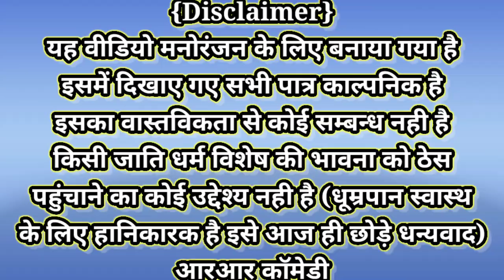चौधरी कै दादागीरी। chaudhari kai dadagiri।dehati comedy।देहाती कॉमेडी। अवधी कॉमेडी।awdhi comedy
चौधरी कै दादागीरी। chaudhari kai dadagiri।dehati comedy।देहाती कॉमेडी। अवधी कॉमेडी।awdhi comedyराखी पे साड़ी चोरी।rakhi pe sadi chori।dehati comedy। देहाती कॉमेडी।awdhi comedy। अवधी कॉमेडी।रक्षाबंधन की हार्दिक शुभकामनाएं।।Rakshabandhan ki Hardik shubhkamnaye।।awadhi comedy
घुंघुरी।Ghughuri।awdhi comedy। अवधी कॉमेडी।dehati comedy। देहाती कॉमेडी।deshi comedy। देशी कॉमेडी
गूंगा कै देखुवारी।goonga kai dekhuwari।awdhi comedy।अवधी कॉमेडी।deshi comedy। देशी कॉमेडी।
अगुआ ठगुआ।agua dhagua।deshi comedy।देशी कॉमेडी।dehati comedy। देहाती कॉमेडी।awdhi comedy।अवधी कॉमेडी
संजय लियाएन दूसर मेहरारू। Sanjay liyayen dusr mehraru।awdhi comedy। अवधी कॉमेडी।deshi। dehati comedy। देहाती कॉमेडी।awdhi comedy। अवधी कॉमेडी।बाप नंबरी बेटा दस नंबरी। baap numberi beta das numberi।RR comedy।awdhi comedy। अवधी कॉमेडी।साली कै विवाह। sali kai Vivah।RR comedy। awdhi comedy। अवधी कॉमेडी।deshi comedy। देशी कॉमेडी।5G मेहरारू।RR comedy।awadhi comedy।अवधी कॉमेडी।deshi comedy। देशी कॉमेडी।dehati comedy।देहाती कॉमेडीदिमागदार दरोगा। dimagdar daroga।RR comedy। अवधी कॉमेडी।awdhi comedy।होशियार कर्जीदार,😄😅। hoshiyar karjidar।RR comedy। Awadhi comedy। अवधी कॉमेडी।deshi comedy। देशी कॉमेडीदबंग कोटेदार🤪🤓।dabang cotedar।RR comedy।awdhi comedy। अवधी कॉमेडी।dehati comedy। देहाती कॉमेडी।मूर्ख पंडित 😂😆 l Murkh Pandit l RR comedy l awadi comedy l dehati comedy l Desi comedy l Bhojpuriस्कूल जॉच।school jaanch।RR comedy। awdhi comedy।अवधी कॉमेडी। अवधी कॉमेडी। dehati comedy।अमीर भिखारी।Ameer bhikhari।RR comedy।Awadhi comedy।Dehati comedy।Sanjaycomedy।Munesh comedy अमीर भिखारी Ameer bhikhari। RR comedy।Ravi comedy।Munesh comedy।Sanjay ki comedy। Awadhi comedy।Desi
RR comedy
Dehati comedy
Ravi Awadhi comedy

ravi comedy show
ravi comedy
RR comedy show
RR awadhi comedy
RR awadhi
Dahiyawa ki comedy
sanjay comedy
shiv lal ka purwa ki comedy
Munesh comedy show
sanjay ki comedy** भाई भाई कै विवाद**

umeshnishad comedy
sonu pandey comedy
abinash tiwar
satyaa express
ABC vlog
ak Gautam
js films house
sanjay yadav comedy
पात्र: तुलसीराम पटेल दिलीप मिश्रा मुनेश पटेल सुभाष पटेल & रामधन पटेल (दादा) अन्य
डायरेक्टर: रवि
कैमरा &Editing: रवि

होली कै लकड़ी चोरी जगत बहादुर के यहां से।RR comedy। Awadhi comedy।Desi comedy। Dehati comedy।Holiपरम्परिक फगुआ गीत।RR comedy।Holi song।Holi new song। awadhi comedy। dehati comedy। Desi comedy
गेहूं खातिर भय मार मुखिया जी से।RR comedy।Desi comedy।awadhi comedy।dehati comedy। bhojpuri comedyनहर कै पानी में भय मार।RR comedy। awadhi comedy। Desi comedy
अंखमुनवा। रवि चोर होय गयेन। RR comedy।awadhi comedy।Desi comedy। bhojpu।ri comedy।RR Comedy।
वैद का बेचत अहई ।। अवधि कॉमेडी विडियो ।।आरआर कॉमेडी।। देशी कॉमेडी।।avadhi comedy।।desi comedy।।

बकरी चोर।। संजय कै खेत चर लिहेस बोकरी।। देहाती Comedy।। Awadhi comedy।। Bhojpuri comedy।। Desi Comedy।चाचा कै बकैतीमुर्गा की पार्टी अवधी कॉमेडी।RR comedy Dehati comedy Desi comedy Awadhi comedy show bhojpuri comedy

उमेश निषाद, उमेश निषाद कमेडी, Umesh nishad, Umesh nishad comedy, Umesh comedy, Kalyug ki maharani, Kalyug ki ramayan, Kalyug
js film house, round to heal comedy, Suraj rox
Sanjay yadav comedy, Avinash Tiwari comedy
Sonu yadav comedy, chirkutwa ki comedy
 light house comedy video, awadhi dehati comedy, dehati comedy video, 2023 comedy video, pbh films
बकरी चोर।। संजय कै खेत चर लिहेस बोकरी।। देहाती Comedy।। Awadhi comedy।। Bhojpuri comedy।

उमेश निषाद, उमेश निषाद कमेडी, Umesh nishad, Umesh nishad comedy